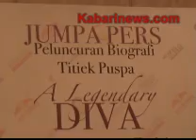Titik Puspa Luncurkan Buku Biografi "Legendary Diva"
Penyanyi serba bisa Titik Puspa belum lama ini meluncurkan sebuah buku biografi yang ditulis oleh Alberthine Endah. Buku ini mengupas tentang sejarah perjalnan karir sang "Legendary Diva" yang tak lain adalah Titik Puspa sendiri